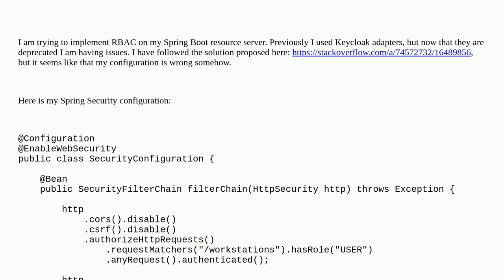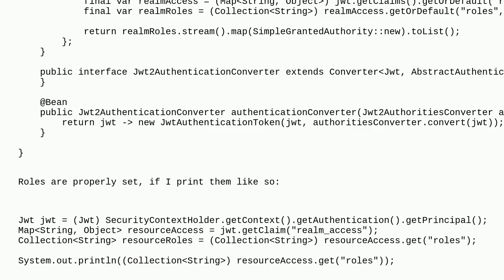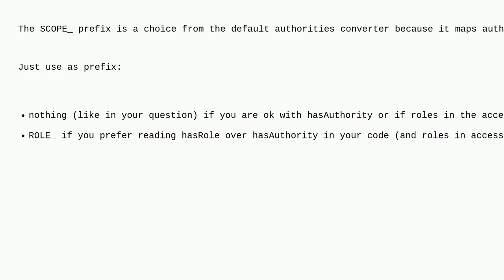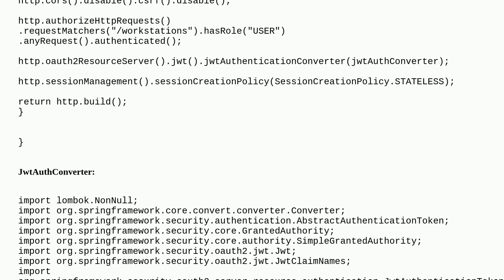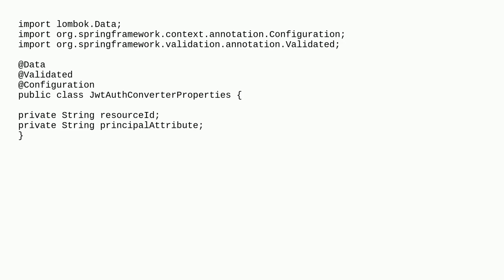Why is role based access control not working?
A special thanks goes out to the community

  rbac spring-boot spring-security keycloak